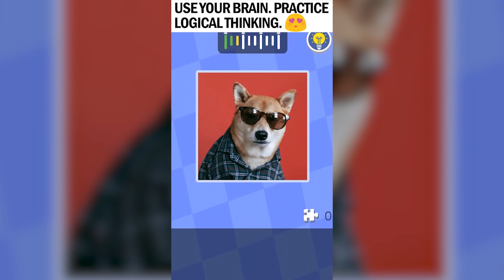拼图200713横幅文案版A/720p英横30